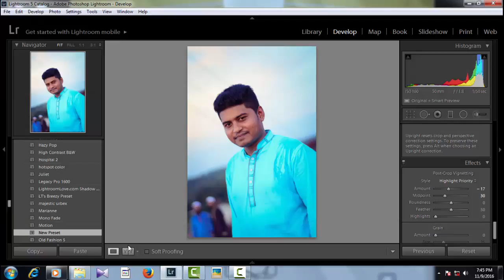How To Create Easily Lightroom Preset